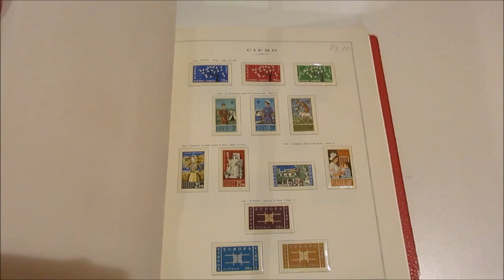Asta 44 - Lotto 1208 - Cipro - 1960/1991 - Collezione di francobolli nuovi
Cipro - 1960/1991 - Collezione di francobolli nuovi, in album con fogli Marini con taschine. Scott $ 730.